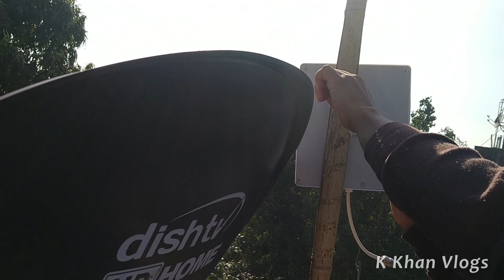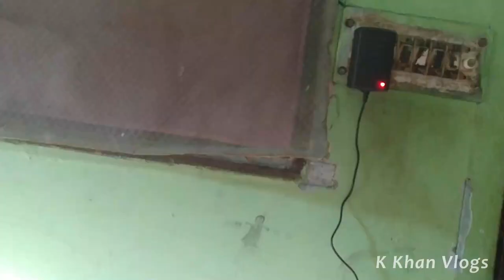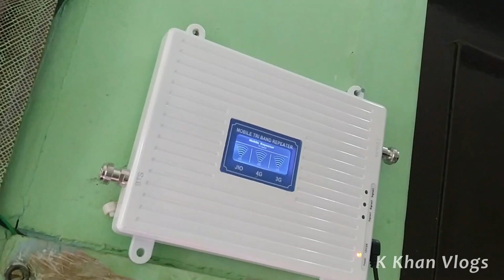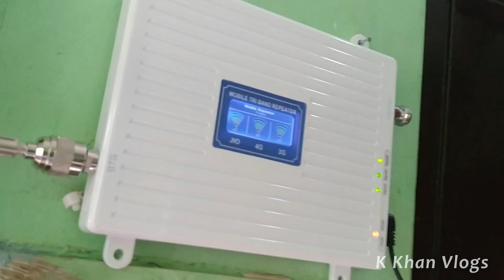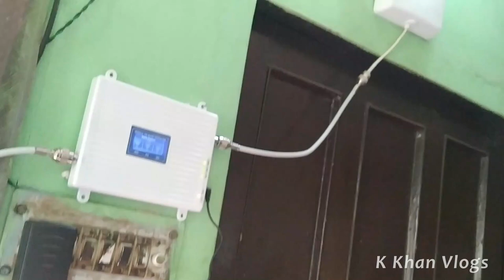Mobile signal booster installation | network booster installation video in hindi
Son Power
To The Best Quality & Best Product

Sanjay Lake metro Station Delhi 110091

Mobile signal booster installation video

4G mobile signal booster

4G mobile signal booster for home

Mobile signal booster Amazon

Best mobile signal booster

Mobile network booster price Amazon

Jio network Booster Price

How to make mobile signal booster

Mobile network Booster wholesaler price